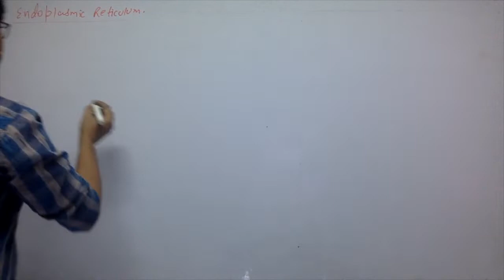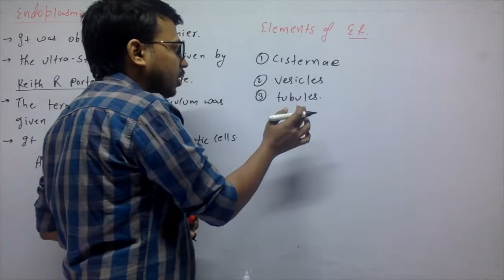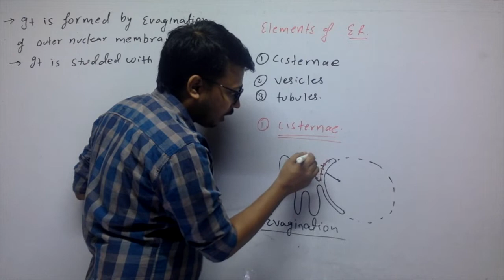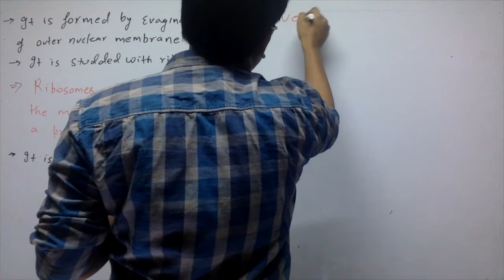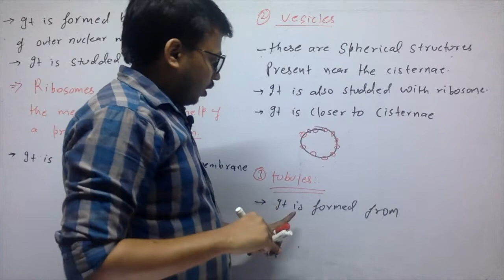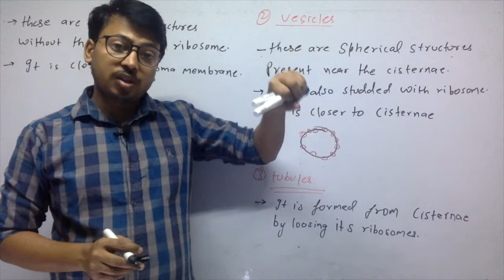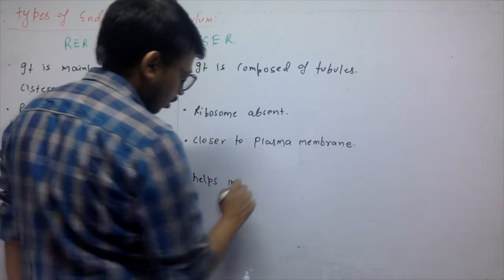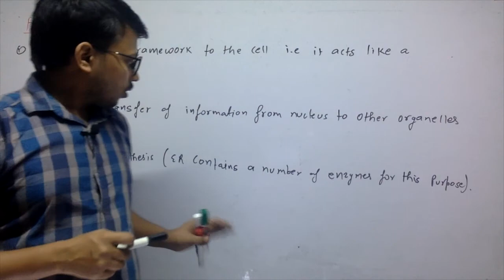Foundation for NEET & AIIMS/cell Organelles/endoplasmic reticulum/The fundamental unit of life/cell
cell
Cell Organelles
Endoplasmic reticulum

follow the telegram channel for regular updates and much more